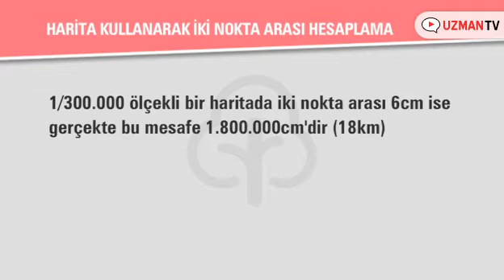Harita kullanarak iki nokta arasındaki uzaklık nasıl hesaplanır?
Haritalarda ölçek okuma ve ölçek kullanarak mesafe hesaplamayı öğrenmek için videoları izleyebilirsiniz.